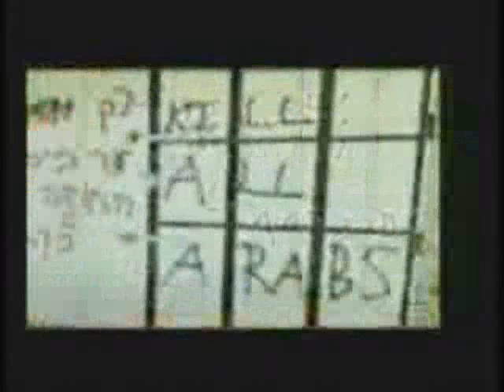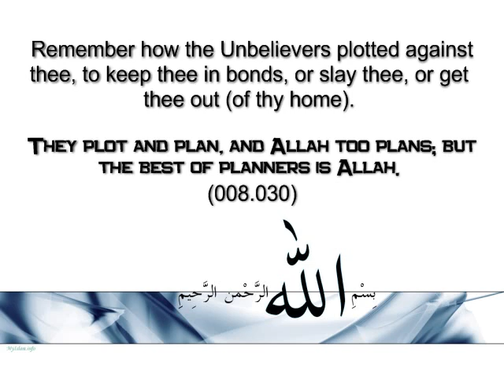Sh Feiz Muhammad & Khalid Yasin - Jihad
Short lecture by Sh Feiz Muhammad & Khalid Yasin, about the current affairs of the Muslims

Transcript:

Sh Feiz Muhammad--

Today, in our times, it is the fear of death, the fear of sacrificing your finger, your toe a drop of blood -- that is more honourable than anything else. Look at us, worldwide, look at our current affairs, look at our situation, look at the people around us, we are the most humiliated nation on the face of this earth. With no doubt, why? Because martyrdom to us is not appealing, it is not as appealing to us as it was those ancestors, the great warriors that passed us, that lived around the best creature that walked this earth, Muhammad ibn Abdullah (s). Open your eyes, and look at the massacres, those that occurred in Bosnia, in Kosovo, in Indonesia, in Kashmir, those that are occurring today in Afghanistan, in Iraq, in Palestine, have we done anything about this? Are we able to do anything? We are not, why are we not? Because our lifestyle is more precious to us than doing anything about it. Our brothers in Cuba, who are chained like dogs, tied like animals, placed in a 2.4 x 1.8 cage, concrete base, tin roof, chicken wire for walls. They walk like this, and can not even move. Those orange suits of theirs, shaved, humiliated, degraded, we are down toddled, enslaved. Why? We are the most humiliated nation today.

Sh Khalid Yasin --

Another one of the reasons, for this condition, is because the Muslims have become too pre-occupied. As the Prophet (s) said: A time will come, when the nations of the world, will invite themselves towards you, like a group of people that are hungry that are invited to a plate of food. The companions of the Prophet (s) were surprised, and asked him: Is this because at that time, we will be in the minority, there will only be a few of us (that is how they were thinking). He (s) said: No, at that time, you will be in the majority; you will be a great number. Are we in the great number? Yes were are. We hear Muslims talking about it, we hear the statistics, 1.4 Muslims, 1.4 wet matches. Nothing you can do with them, but recycle them, and make more matches, that you can strike over again, when they are dry. Then the Prophet (s), went on to tell them why this condition would exist, he said: Your enemies will have no respect, and no fear of you. Is this the case today? Has not the United Nations, headed by the United States, have not they invited the nations to form a world coalition, a new world order, to do what? To select from the Muslims, whoever they like, like from a buffet? And they talk to each other like that, "What you like today? Palestine, Afghanistan, Kashmir, Somali, Sheshan, Pakistan... what you like?" A question, they have for each other is: What do they have? Why do we need it? What can we do with them? The Prophet (s) mentioned: They do this blatantly with no consideration, no respect. They take, and go, invade, rape, kill, massacre -- do whatever they want. Then after that, they set up humanitarian foundations to invite us to their countries to live, give us citizenship, give us safety, make us democratic, make us feel real good -- to ensure we never go back to those lands to change our conditions. So the Prophet (s), went on: your enemies will have no fear or respect for you, and you Muslims would be like the bubbles on the ocean, when it goes to shore and comes back, bubbles, foam, trash -- meaning you will have no substance, and Allah will strike in to your hearts -- preoccupations, attachment, involvement, submerged in the duniya, and hating death, it means more than that, not even wanting to be wounded, or disturbed, bothered, if it means its going to be lead to injury -- meaning they have given up the thought of jihad.